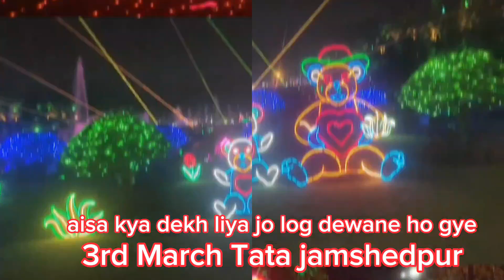लोगों ने धूम मचा दी अपने आने से treanding jamshedpur yt tata light leser 3rdmarch#2024